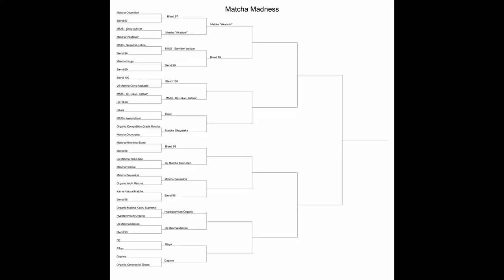Matcha Madness Round 2, Battle 2 (18)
In this round 2, battle 2 (18 over all), we're pitting Blend 99 by Breakaway Matcha up against Matcha from Uji-Shirakawa - Samidori cultivar by The Tea Crane. Who will move on to the next round?!

Timestamps:
Intro

Stagg EKG
Microgram Scale
Faux Bamboo Kitchen Scale
Panasonic G7 w/ 14-42 kit lens
SanDisk 64GB SD Card